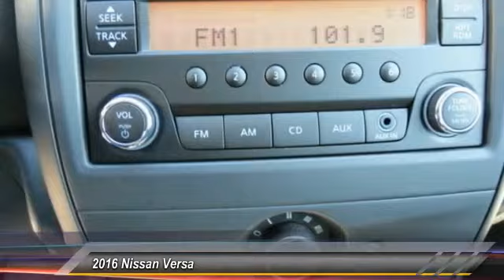2016 Nissan Versa new, Altima, Maxima, Sentra, 370Z, Murano, Fontana, Rancho Cucamonga, Ontario, San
2016 Nissan Versa S Plus

Fontana Nissan
16444 South Highland Avenue

2016 Nissan Versa-When you buy from Fontana Nissan, you get our lowest price first. Our hassle-free and stress-free environment is the reason why so many customers come from San Bernardino, Riverside, Corona, Ontario and many other cities outside of Fontana just to buy a NEW car.  Consumer may or may not qualify for college grad or military rebates, please contact dealer for details!